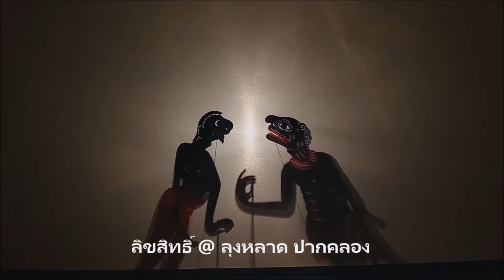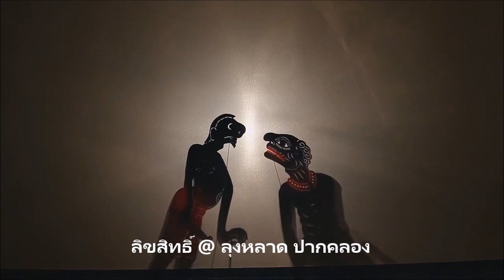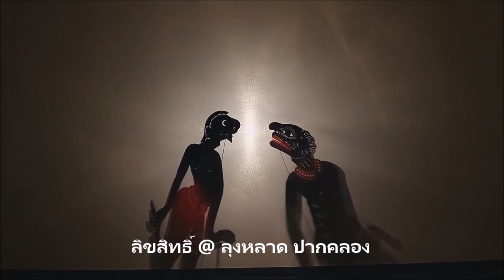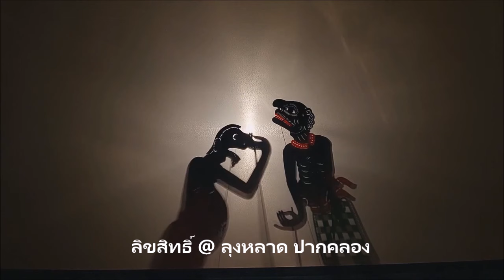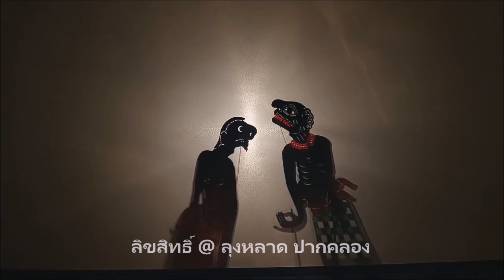เท่งนุ้ยคุยหนุก 1 หนังอาจารย์ณรงค์ ตะลุงบันฑิต ศิลปินแห่งชาติ 2557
หนังอาจารย์ณรงค์ ตะลุงบัณฑิต ศิลปินแห่งชาติ พ.ศ.2557

โทร.081-8544472